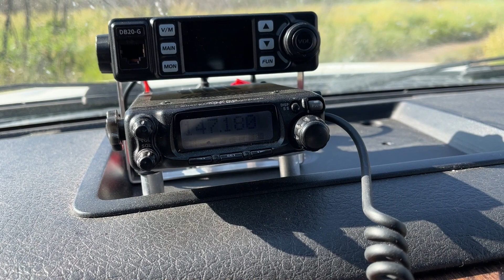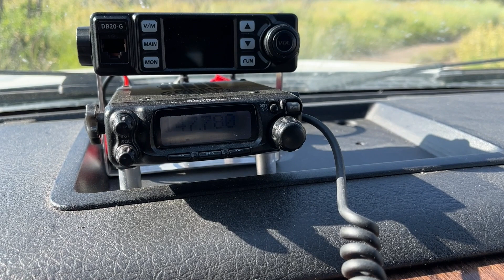He used a handheld Ham Radio and Linked Repeaters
Abbree 42.5" Folding antenna

mapping system: Caltopo